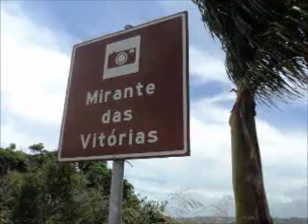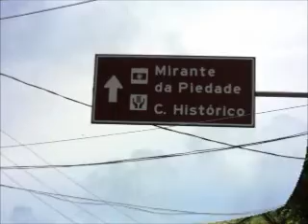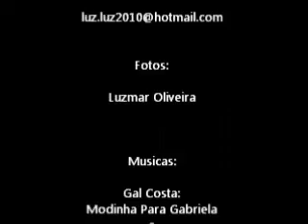Ilhéus - Bahia - 1ª parte - om Modinha para Gabriela - Gal Costa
Uma visita a Ilheus, Pontal, Feira do Malhado e outros locais. Em janeiro 2012, por Luzmar Oliveira.